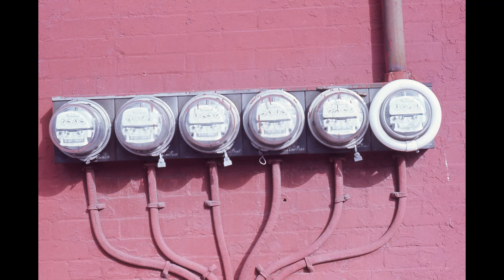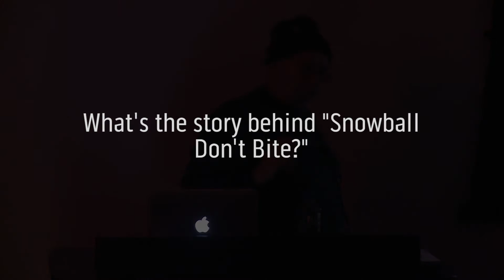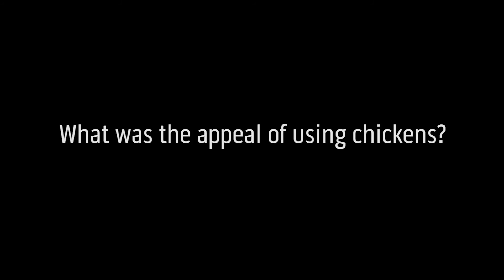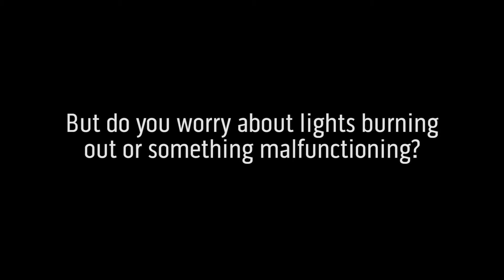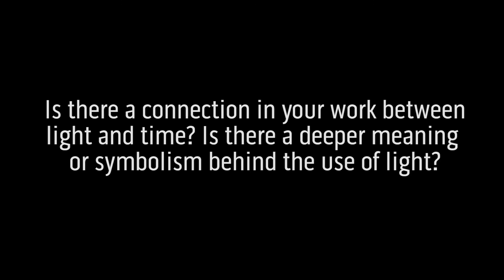James O. Clark - Sculptor